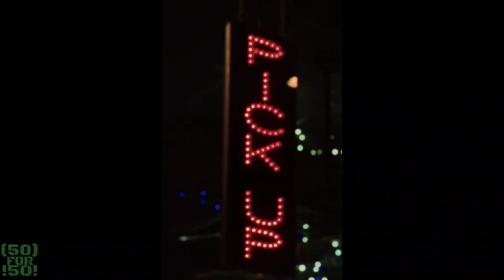TGunnzz- Welcome to NYC Freestyle (50FoR50)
It's week 18 of
"Welcome to NYC" Freestyle by TGunnzz. Another quick set of tough lines lace the Killa Cam record. These are part of a series of works commemorating the 50 years of Hip Hop. Tap in Saturdays at 8pm to listen to the newest work from TGunnzz.